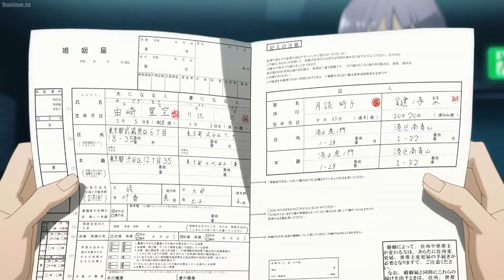Tonikaku Kawaii AMV - Tired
Song: Alan Walker - Tired